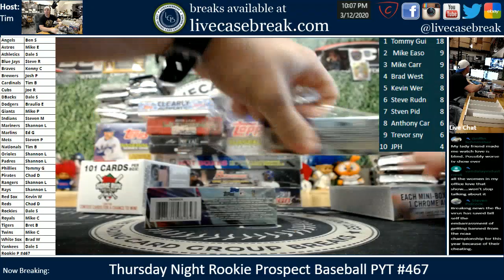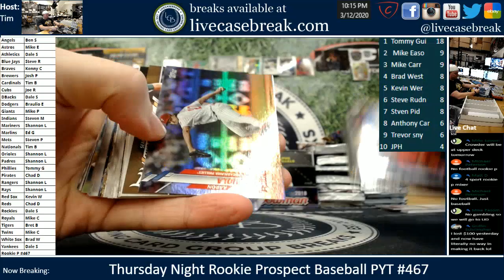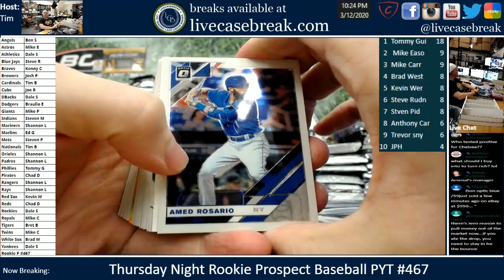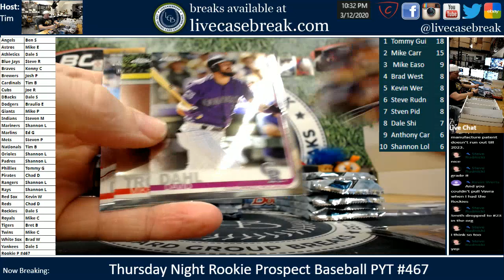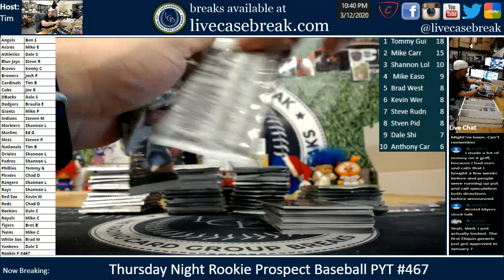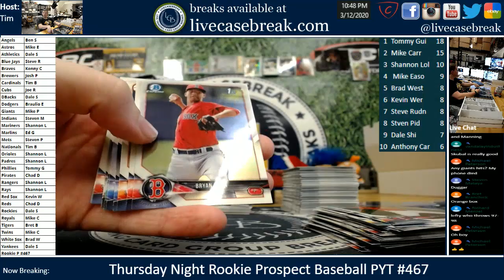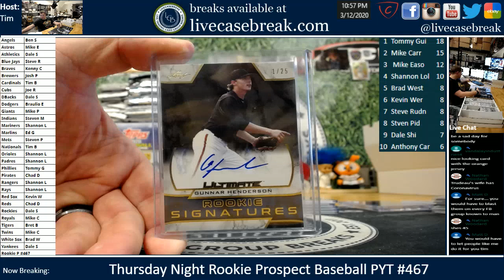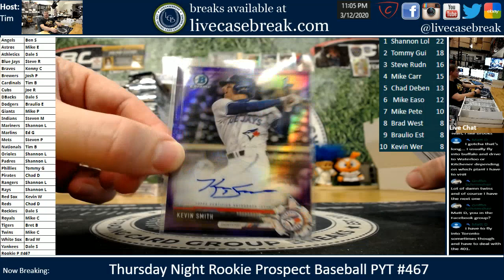2020 Thursday Night Baseball Rookie Prospect Group Break PYT #467